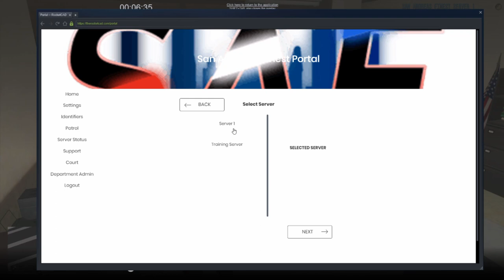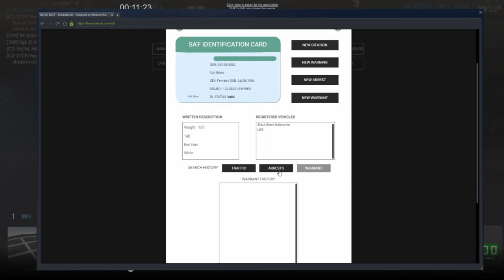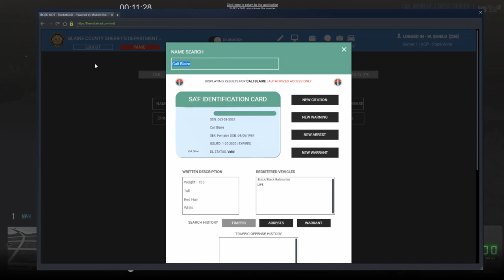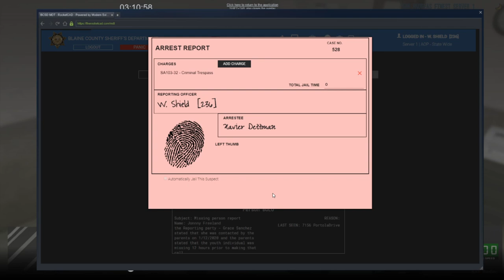GTA V SAF: San Andreas' Finest - Episode 13: Interviewing one of your own & a Renegade Rider!